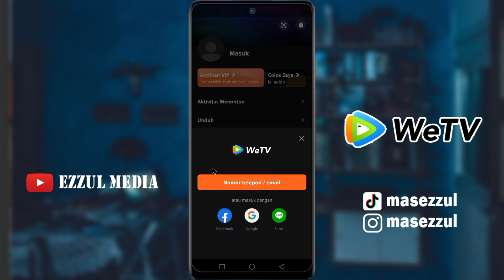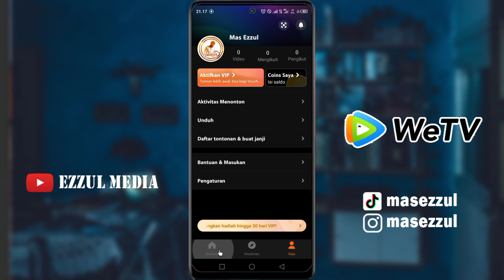Cara Daftar WeTv Tanpa Nomor Hp dengan Satu Klik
Video kali ini kita akan bagikan cara daftar akun wetv tanpa harus ada nomor hp. Dan kalian bisa lakukan hanya dengan satu klik saja. Semoga bermanfaat.

salam kreatif
Support Blog Kami

! Biar kalian tidak pernah ketinggalan tutorial terbaru berhubungan dengan tutorial WETV terbaru